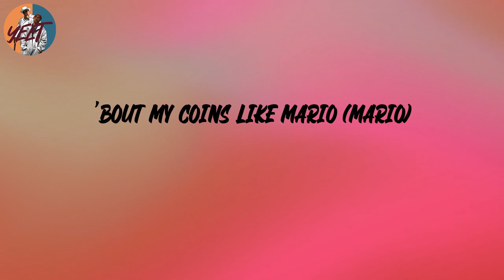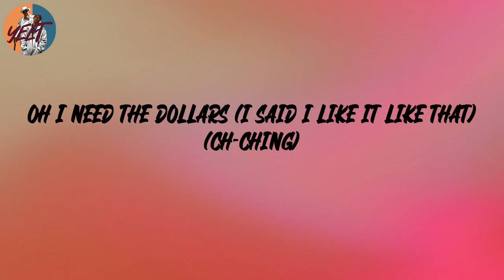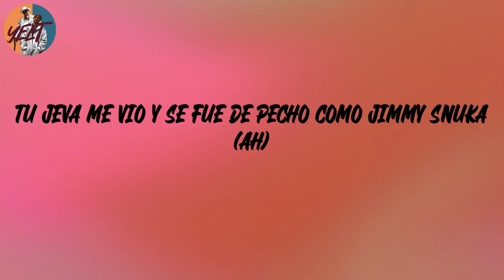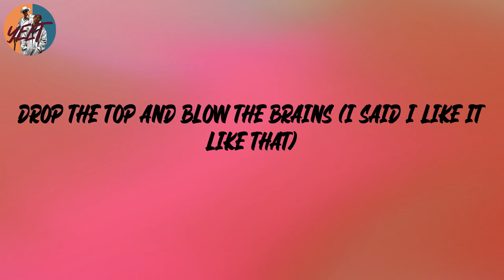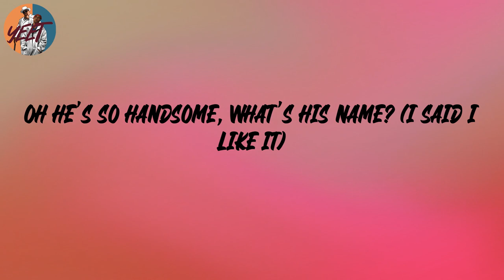J Balvin - I Like It (Lyrics)